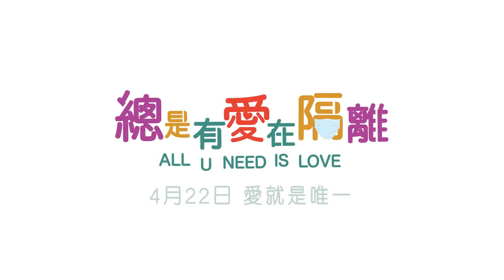"总是有爱在隔离" All U Need is Love Making Of #2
2021 总是有爱在隔离 All You Need is Love
2021 许愿神龙  Wish Dragon 허원신룡
2020 急先鋒 Vanguard 급선봉
2019  攀登者 The Climbers 에베레스트
2019 The Diary 더 다이어리
2019 龙牌之谜 The Iron Mask 아이언 마스크 X 용패지미
2019  神探蒲松齡 The Knight of Shadows: Between Yin and Yang
2017 解憂雜貨店 Namiya 나미야 잡화점의 기적: 또 하나의 이야기
2017 逆時營救 RESET 역시영구
2017 地球：神奇的一天 Earth – One Amazing Day
2017 The Nut Job 2 : Nutty by Nature 넛잡 2
2017 英倫對決 The Foreigner 포리너
2017 The Lego Ninjago Movie 레고 닌자고 무비
2017 機器之血 Bleeding Steel 블리딩 스틸
2017 功夫瑜伽 Kungfu Yoga 쿵푸요가
2016 功夫熊貓 3 Kung Fu Panda 3 쿵푸팬더 3
2016 絕地逃亡 Skiptrace 스킵 트레이스 X 합동수사
2016 鐵道飛虎 Railroad Tigers 철도비호
2015 我是誰 Who Am I 성룡의 아시수
2015 天將雄師 Dragon Blade 드래곤 블레이드
2014 救火英雄 As the Light Goes Out 구화영웅
2013 警察故事 2013 New Police Story 2013  뉴 폴리스 스토리 2013
2012 十二生肖 Chinese Zodiac 차이니즈 조디악
2011 辛亥革命 1911 Huang Xing 신해혁명
2011 功夫熊貓 2 Kung Fu Panda II 쿵푸 팬더 2
2011 新少林寺 Shaolin  샤오린 X 최후의 결전
2010 功夫夢 The Karate Kid 쿵푸 키드
2010 大兵小將 Little Big Soldier 대병소장
2010 鄰家特工 The Spy Next Door 스파이 넥스트 도어
2009 建國大業 The Founding of a Republic 건국대업
2009 新宿事件 Shinjuku Incident 신주쿠 사건
2008 功夫熊貓 Kung Fu Panda 쿵푸 팬더
2008 功夫之王 The Forbidden Kingdom 포비든 킹덤
2007 火拼時速 3 Rush Hour 3 러시아워 3
2006 寶貝計劃 Rob-B-Hood 보배계획
2005 神話 The Myth 신화
2004 新警察故事 New Police Story 뉴 폴리스 스토리
2004 千機變2之花都大戰 The Twins Effect II 천기변 X 화도대전
2004 環遊世界八十天 Around the World in 80 Days 80일간의 세계일주
2004 大佬愛美麗 Enter the Phoenix 대료애미려
2003  飛龍再生 The Medallion 메달리온
2003 千機變 The Twins Effect 천기변 X 트윈 이팩트
2003 西域威龍2 皇家威龍 Shanghai Knights 샹하이 나이츠
2002 燕尾服 The Tuxedo 턱시도
2001 火拼時速 2 Rush Hour 2 러시아워 2
2001 特務迷城 The Accidental Spy  엑시덴탈 스파이
2000 Jackie Chan Adventures 성룡의 대모험
2000 西域威龍 Shanghai Noon 샹하이 눈
1999 特警新人類 Gen-X-Cops 젠 엑스 캅
1999 喜劇之王 King Of Comedy 희극지왕
1999 玻璃樽 Gorgeous 빅타임
1998 火拼時速 Rush Hour 러시아워
1998 幻影特攻 Hot War 환영특공
1998 霸王花 The Inspector Wears Skirts 땡큐 마담
1998 我是誰 Who Am I 성룡의 CIA
1998 花木蘭 Mulan 뮬란
1997 一個好人 Mr. Nice Guy 나이스 가이
1997 Burn Hollywood Burn 번 할리우드 번
1996 警察故事 IV 之  簡單任務 Police Story IV  First Strike
1995 霹靂火 Thunderbolt 썬더볼트
1995 紅番區 Rumble in the Bronx 홍번구
1994 醉拳 II Drunken Master II 취권 2
1993 警察故事III 之 超級計劃 Police Story III (part 2): Supercop 2
1993 重案組 Crime Story 중안조
1993 城市獵人 City Hunter 씨티 헌터
1992 警察故事 Police Story III: 超級警察 Supercop
1992 雙龍會 Twin Dragons 쌍룡회
1991 美女與野獸 Beauty and the Beast 미녀와 야수
1991 飛鷹計劃 Armor of God II Operation Condor 용형호제
1991 西藏小子 A Kid from Tibet 서장소자
1990 火燒島 Island of Fire 화소도
1989 奇蹟 Miracles 미라클
1988 警察故事續集 Police Story II 폴리스 스토리 2 X 구룡의 눈
1988 飛龍猛將 Dragons Forever 비룡맹장
1987 A 計劃續集 Project A Part II 프로젝트 A 2
1986 龍兄虎弟 Armor of God 용형호제
1986 扭計雜牌軍 Naughty Boys 유계잡패군
1985 警察故事 Police Story 폴리스 스토리
1985 龍的心 Heart of Dragon 용적심
1985 夏日福星 Twinkle Twinkle Lucky Stars 칠복성 X 하일복성
1985 威龍猛探 The Protector 프로텍터
1985 福星高照 My Lucky Stars 복성고조
1984 快餐車 Wheels on Meals 쾌찬차
1984 砲彈飛車 2 Cannonball Run II 캐논볼 2
1984 神勇雙響炮 Pom Pom 폭소 쌍발탄
1983 A 計劃 Project A 프로젝트 A
1983 奇謀妙計五福星 Winners & Sinners 오복성
1983 龍騰虎躍 Fearless Hyena II 용등호약 [소권괴초 2]
1982 龍少爺 Dragon Lord  용소야
1982 迷你特攻隊 Fantasy Mission Force 대복성
1981 砲彈飛車 The Cannonball Run 캐논볼
1980 殺手壕 The Big Brawl 배틀 크리크
1980 帥弟出馬 The Young Master 사제출마
1979 龍拳 Dragon Fist 용권
1979 笑拳怪招 The Fearless Hyena 소권괴초
1979 刁手怪招 Master with Crack Fingers 조수괴초
1978 拳精 Spiritual Kung Fu 금강혈인
1978 醉拳 Drunken Master 취권
1978 飛渡捲雲山 Magnificent Bodyguards 비도권운산
1978 蛇鶴八步 Snake and Crane Arts of Shaolin  사학비권
1978 蛇形刁手 Snake in the Eagle's Shadow 사형도수
1978 一招半式闖江湖 Half a Loaf of Kung Fu 소권
1977 三十六迷形拳 The 36 Crazy Fists 36 미형권
1977 劍花煙雨江南 To Kill with Intrigue 신 당산대형
1976 新精武門 New Fist of Fury 정무문2-신정무문
1976 舞拳 Dance of Death 무권
1976 少林木人巷 Shaolin Wooden Men 소림목인항
1976 風雨雙流星 The Killer Meteors 유성검의 대결
1976 半斤八兩 The Private Eyes 반근팔량
1975 少林門 The Hand of Death 용호문
1975 花飛滿城春 All in the Family 화비만성춘
1975 李小龍與我 Bruce Lee and I 이소룡과 나
1975 拍案驚奇 No End of Surprises 말잔치
1975 密宗聖手 The Himalayan 소림백호문
1975 鐵漢柔情 The Young Dragons 철한유정
1974 除霸 Fist to Fist 제패
1974 金瓶雙艷 The Golden Lotus 금병쌍염
1974 四王一后 Supermen Against the Orient 사왕일후
1974 惡虎村 Village of Tigers 악호촌
1973 鐵娃 Kung Fu Girl 철와
1973 北地胭脂 Facets of Love 북지연지
1973 頂天立地 Not Scared to Die 정천입지
1973 女警察 Police Woman 여경찰
1973 廣東小老虎 The Cub Tiger from Kwang Tung 광동소노호
1973 碼頭大決鬥 Freedom Strikes a Blow 마두대결투
1973 埋伏 Ambush 매복
1973 石破天驚 The Awaken Punch 석파천경
1973 麒麟掌 Fist of Unicorn 기린장
1972 精武門 Fist of Fury 정무문
1972 合氣道 Lady Kung Fu 흑연비수
1972 唐人客 The Brutal Boxer 당인객
1972 香港過客 Stranger in Hong Kong 향홍과객
1972 龍爭虎鬥 Enter the Dragon 용쟁호투
1971 俠女 A Touch of Zen 협녀
1971 刀不留人 The Blade Spares None 도불류인
1971鬼怒川 The Angry River 귀노천
1970 荒江女俠 Lady of Steel 황강여협
1966 兩湖十八鏢上集 The Eighteen Darts Part 1 양호십팔표
1966 兩湖十八鏢下集 The Eighteen Darts Part 2 양호십팔표 2
1966 大醉俠 Come Drink with Me 대취협
1964 秦香蓮 The Story of Qin Xiang Lin 진향련 이야기
1963 梁山伯與祝英台 The Love Eterne 양산백여축영태
1962 大小黄天霸 Big And Little Wong Tin Bar